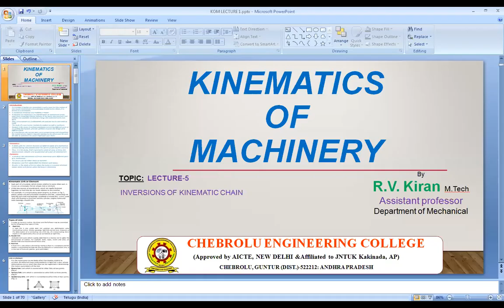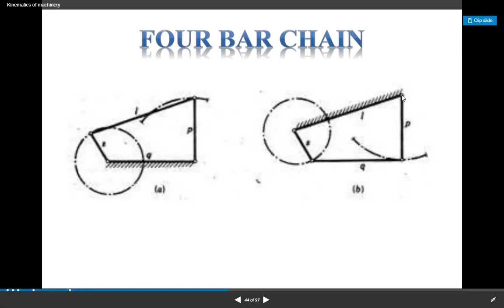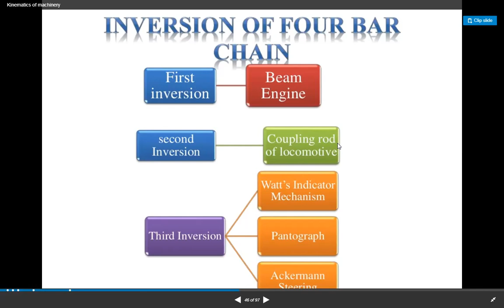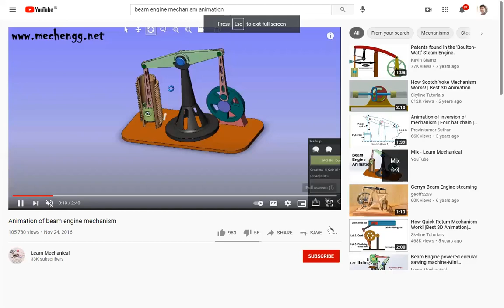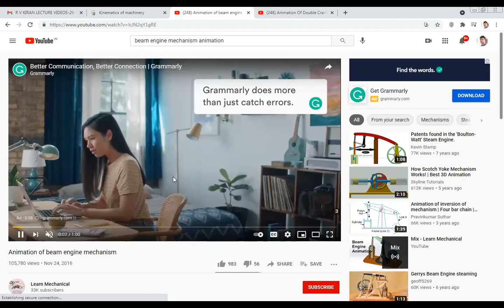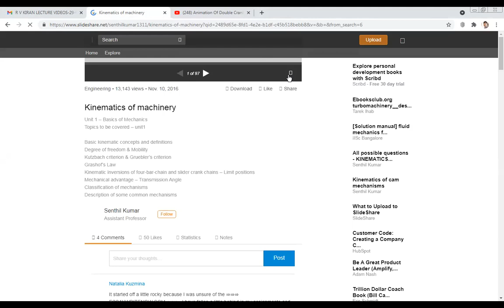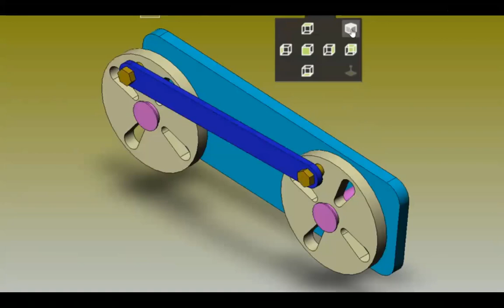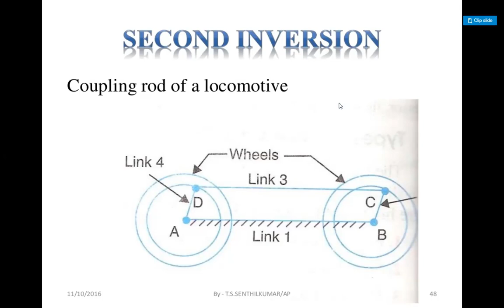JNTUK R19 II ME II SEM KOM INVERSIONS OF 4 BAR CHAIN LECTURE5